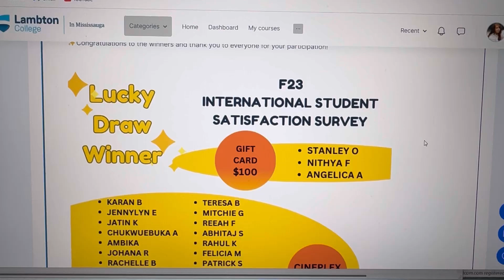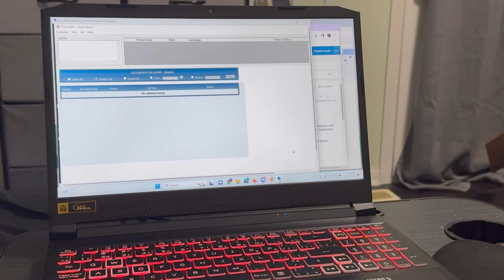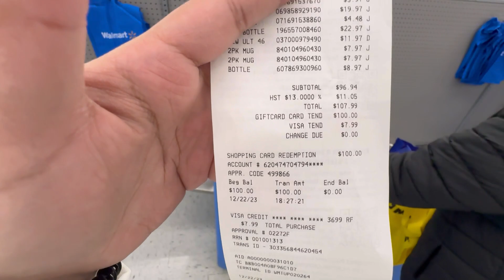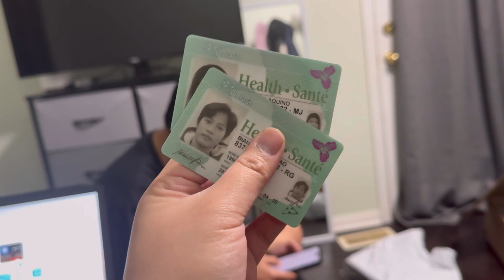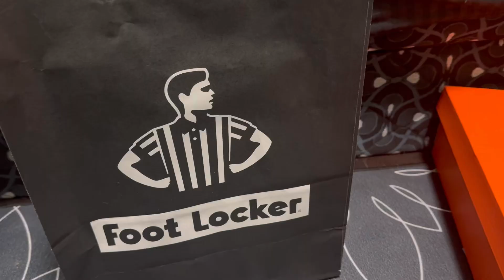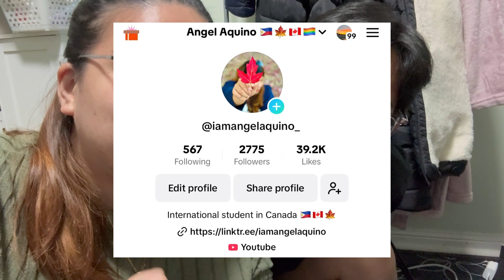MAAGANG PAMASKO | LGBT COUPLE IN CANADA